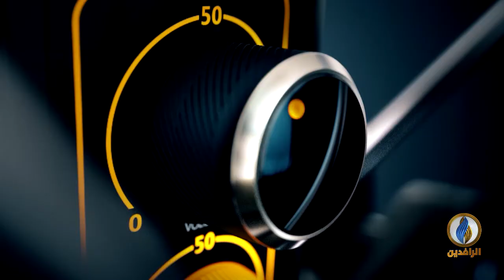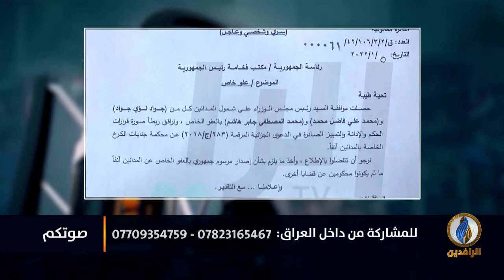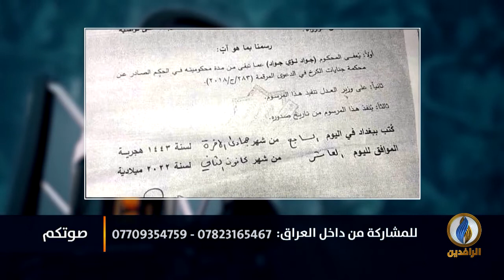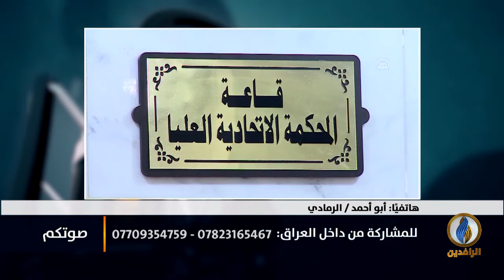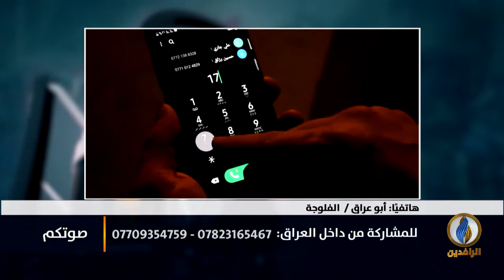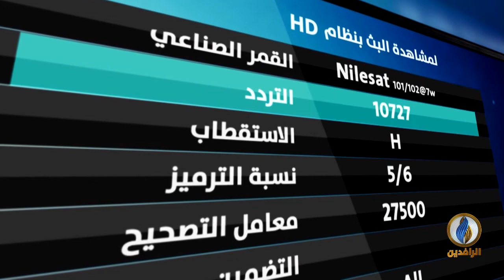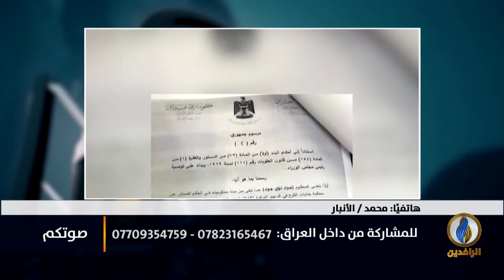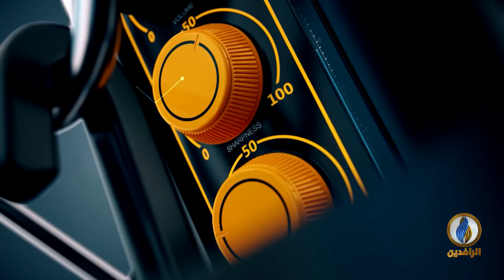صوتكم | حكومة الخضراء تعفو عن تجار المخدرات ولا تعفو عن الأبرياء